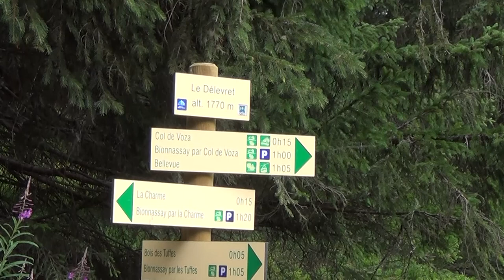Après la Suisse, Auguste à Chamonix, une famille en camping car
Dans cette vidéo, nous rejoignons nos copains David et Laurence, leurs petites filles à Chamonix !
Au programme, une petite visite de la ville en vidéo et une belle randonnée.
Bonne vidéo !

Mini Drone Parrot Mambo FPV :